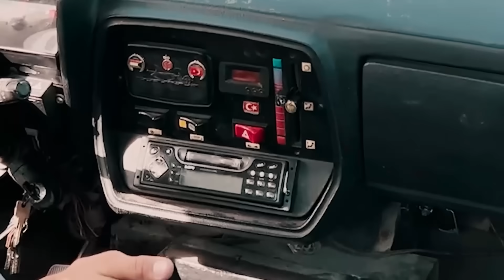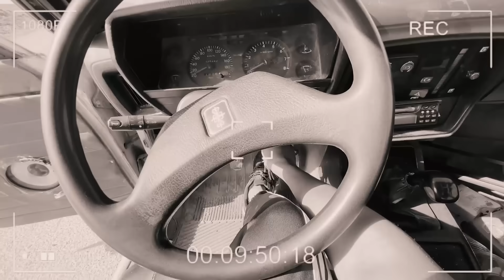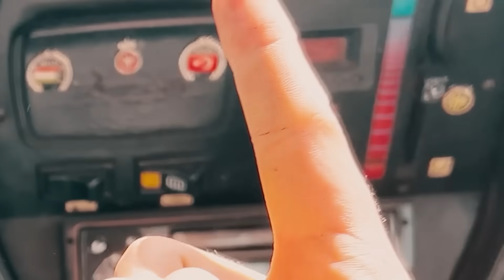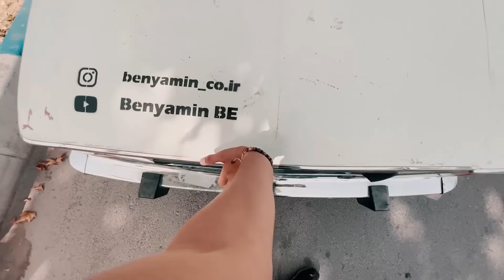چالش استفاده از کلاچ ممنوع و کوهنوردی با پیکان